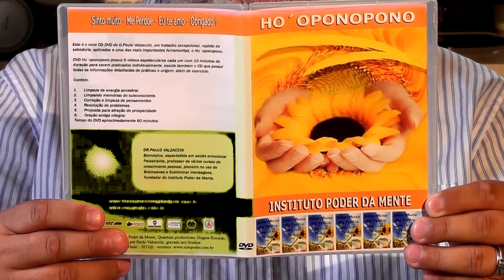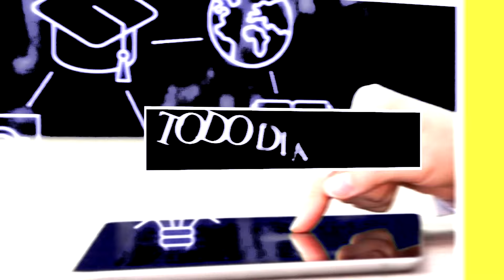Hoopnopono na vida real como instrumento de mudanças verdadeiras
Ola . ⭐
Aqui é o Dr.Paulo Valzacchi .
Que tal fazer parta da comunidade Mensagens de sabedoria.

Aqui estão alguns benefícios que você pode aproveitar ao participar:

👉Uma mensagem por dia, abordando temas variados relacionados ao desenvolvimento pessoal.
👉Receba um livro digital grátis todo mês para expandir seus horizontes.
👉Surpresas especiais no mês do seu aniversário, porque acreditamos em celebrar a vida.
👉Participe de sorteios exclusivos de livros e cursos para impulsionar seu aprendizado.
👉Acesse nosso exclusivo sistema de orientação com o Dr. Paulo para suporte personalizado.
👉Faça testes psicológicos gratuitos para uma melhor compreensão de si mesmo.
👉Desfrute de cursos gratuitos sobre a Lei da Atração, A Virada, Visualização e muito mais.
👉Experimente o aplicativo Hooponopono para trazer equilíbrio e harmonia à sua vida.
👉Receba suporte para suas dúvidas e desafios;

🔆 Se você está em busca de crescimento, aprendizado e conexões significativas, essa comunidade é perfeita para você! Junte-se a nós no link:

Estamos animados para tê-lo(a) conosco nesta jornada de autodescoberta e realização.
Não perca a chance de fazer parte desta comunidade incrível!